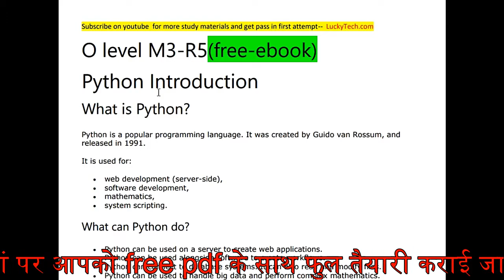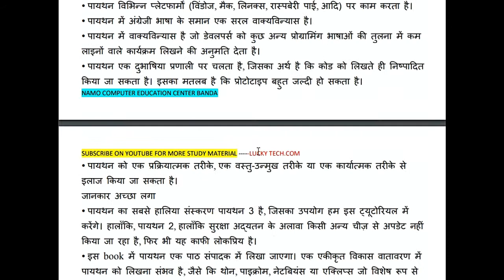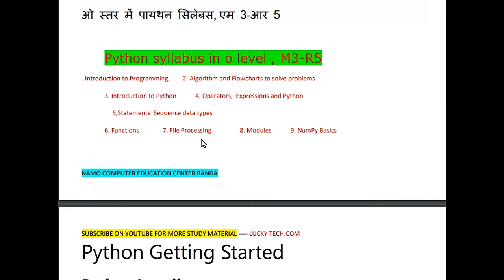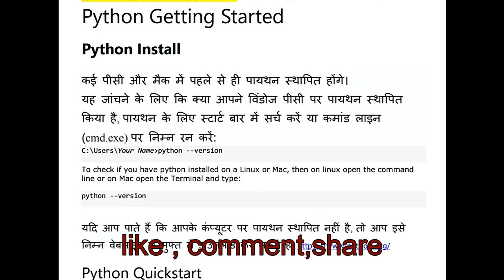O level m3- r5 book, free pdf python , hindi/ english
hello friends   , in this video i provided  freee E- book of m3-r5 programming and problem solving through python , hindi and english ,

आप का कम्मेंट मेरे मनोबल को बढ़ाएगा
leave your feedback in comment it will appreciate me
Your comment will boost my morale